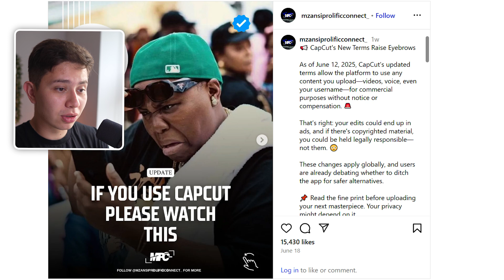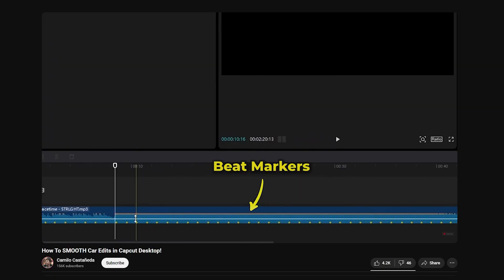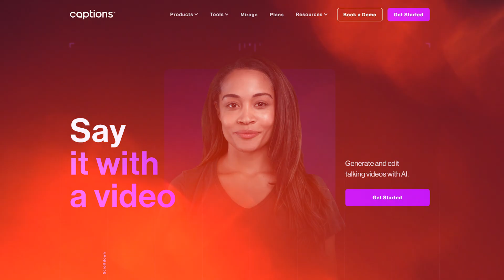Watch this before editing another video on Capcut